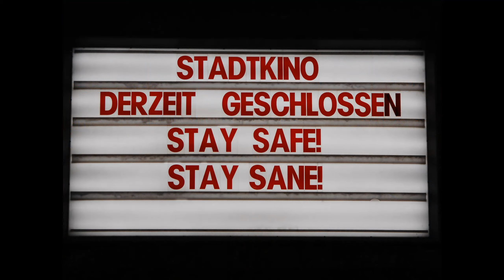Wien in Corona Modus (2).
Vienna 2020 during the COVID-19 shutdown.
Photos by Stefan Tanzer.